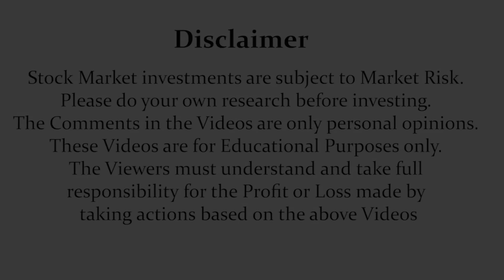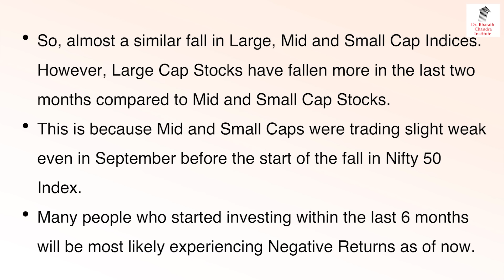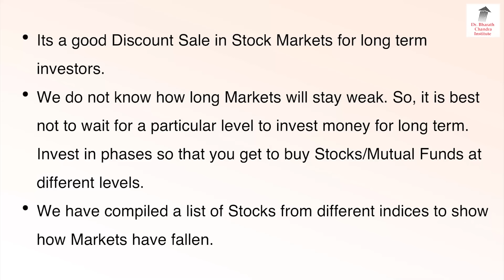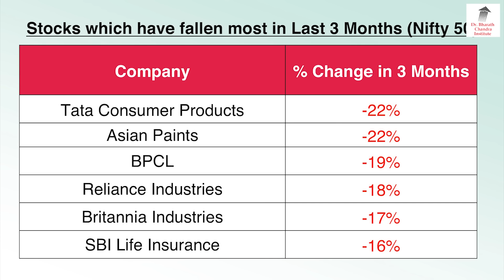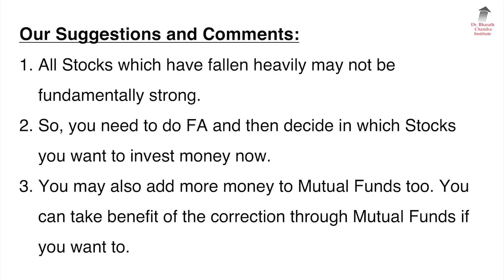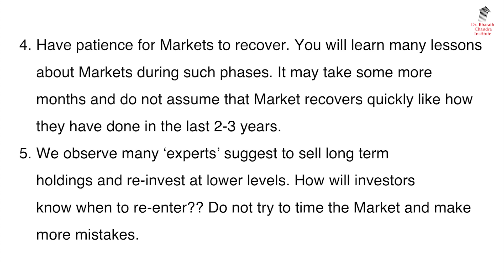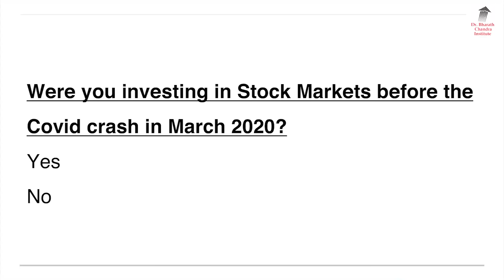ಅತೀ ಜಾಸ್ತಿ ಕೆಳಗೆ ಬಿದ್ದ ಷೇರುಗಳು!! | Dr. Bharath Chandra & Rohan Chandra